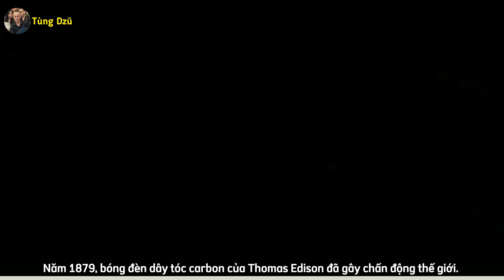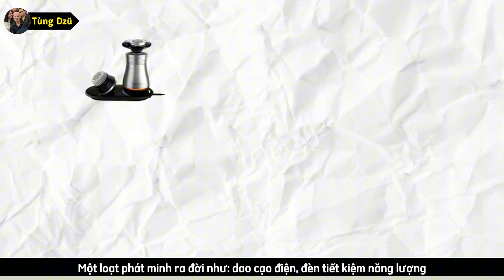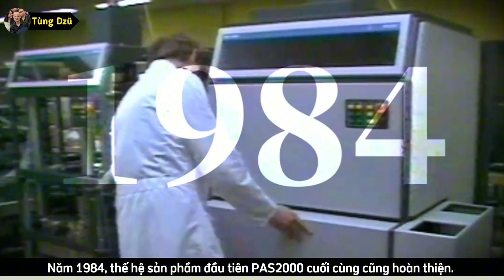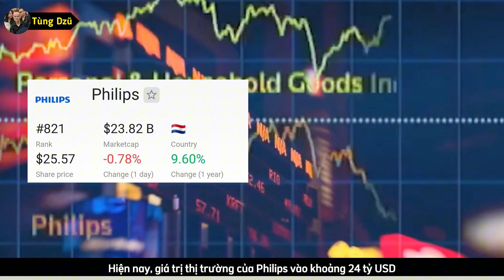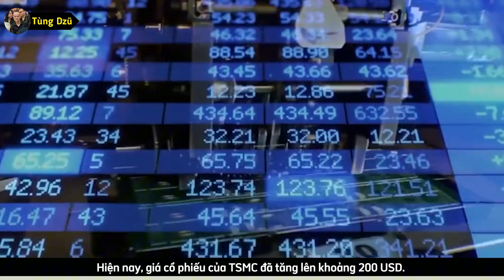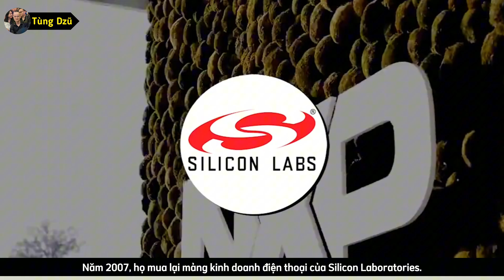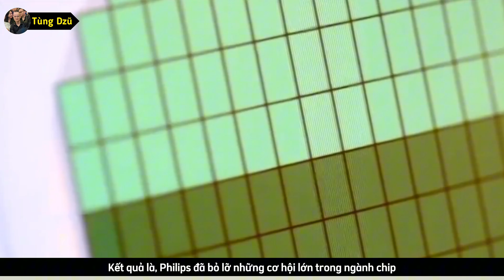ASML, TSMC, NXP: 3 Di Sản Bán Dẫn Vĩ Đại Từ Philips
Khám phá câu chuyện kỳ thú về Philips - một cái tên quen thuộc với thiết bị gia dụng nhưng ít ai biết rằng từng là người đặt nền móng cho ngành công nghiệp bán dẫn. Video sẽ tiết lộ cách Philips tạo ra 3 gã khổng lồ chip: ASML, TSMC, và NXP, và vì sao họ lại để vuột mất những báu vật này. Cùng tìm hiểu những bài học đắt giá về chiến lược kinh doanh và sự phát triển của ngành công nghiệp chip toàn cầu.